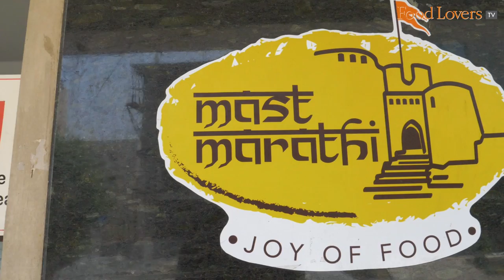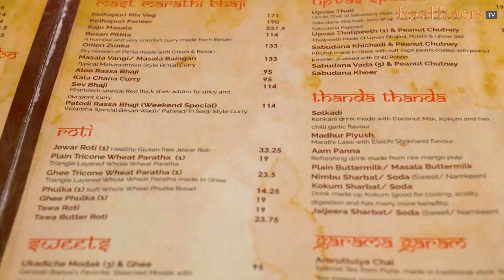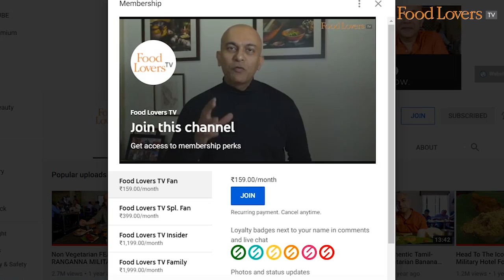MAST MARATHI Maharashtrian Veg Food | Vada Pav, Misal Pav, Jowar Bhakri, Thalipeeth, Srikhand & More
popular maharashtrian food, support local eateries, takeaway, dine in, street food, comforting food, vada pav, misal pav, bhaji pav, jowar bhakri, pitla, thalipeeth, shrikhand, aamras, puranpoli, aloo rasa, hsr layout, bangalore, bengaluru

I grew up in Mumbai, so every once in a while, I yearn for some Maharashtrian fare. Both, the street food variety - vada pav, misal pav, bhajji, aani (and) also the sort that makes for a satisfying and nutritious vegetarian meal - jowar bhakri, thalipeeth, shrikand puri, aloo rasa and suchlike. A couple of months ago, I was introduced to Mast Marathi, where a Maharashtrian lady entrepreneur, Swati, aided by her Kannadiga husband, Shekar, is serving up an extensive vegetarian menu comprising the flavours of her land. Hope you enjoy this episode; take care, stay safe and strong.

Note: This episode was filmed a couple of months ago when dine-in was permitted and things were better. Currently, Mast Marathi is open for takeaways only, to order, please refer to the details below.

Vada Pav Jodi
Rs. 90 (usd 1.2) for two
9/10

Bhajji Pav
Rs. 85 (usd 1.2) for two
Onion 8/10
Potato 7/10

Misal Pav
Rs. 114 (usd 1.6)
8/10

Jowar Bhakri & Pithla
Rs. 152 (usd 2.1)
9/10
Thecha 10/10

Thalipeeth
Rs. 85 (usd 1.2)
8.5/10

Aloo Rasa & Puri
8/10

Chana Bhaji & Puri
7/10

Shrikhand
Rs. 95 (usd 1.3)
9/10

Aamras
7/10

Basundi
8/10

Puran Poli
8.5/10

Amrutulya Chaha
Rs. 12 (usd 0.2)
7/10

the eatery is also available on popular delivery platforms.

Links to videos mentioned in the episode:
PURNABRAMHA Maharashtrian Vegetarian Cuisine | A Woman’s Tribute To Authentic Flavours Of Her Land

A/c name: Hospitality Initiatives India Pvt. Ltd.
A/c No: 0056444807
IFSC code: CITI0000004
Bank: Citibank N A
Branch: M G Road, Bangalore, Karnataka, India

Shajal Abubacker
Tuhina Roy
Caleb Rayapati